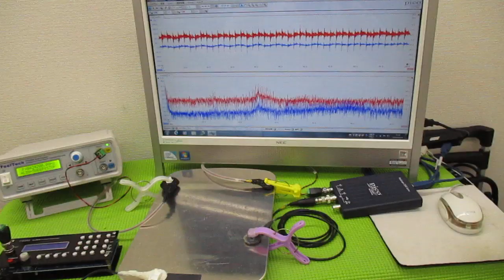新しい超音波制御技術 ultrasonic-labo